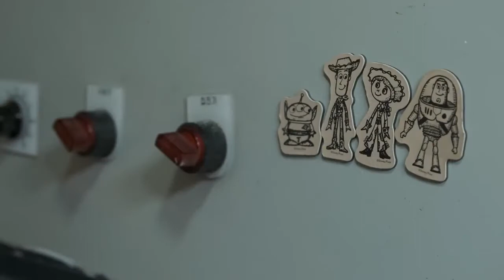ASMR - Shoes restauration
Autonomous Sensory Meridian Response is a calming, pleasurable feeling often accompanied by a tingling sensation.
The sole purpose of ASMR is to relax people.
It gives the viewer a relaxing tingle at the back of their head and/or spine.